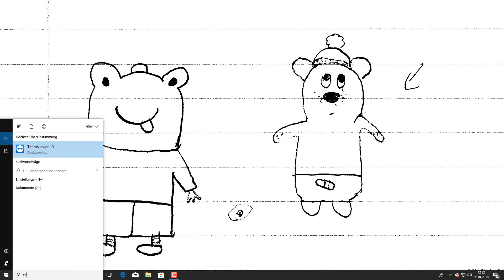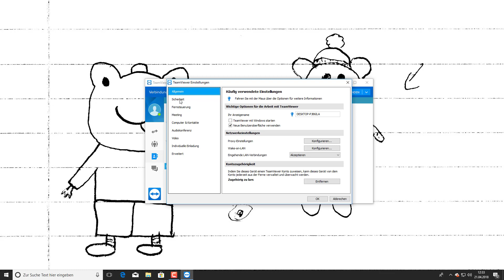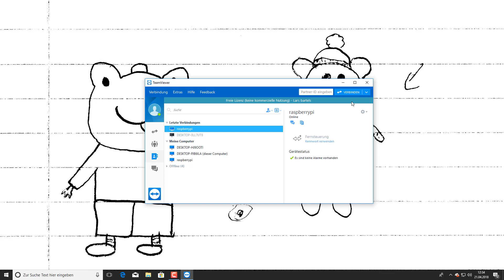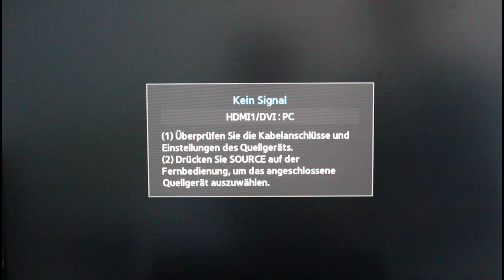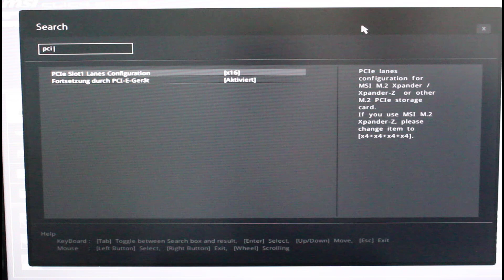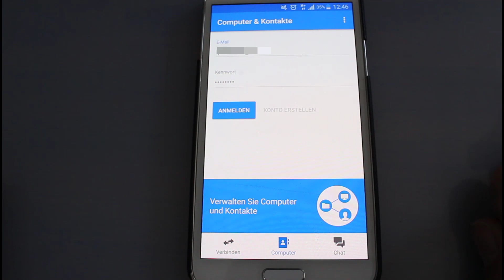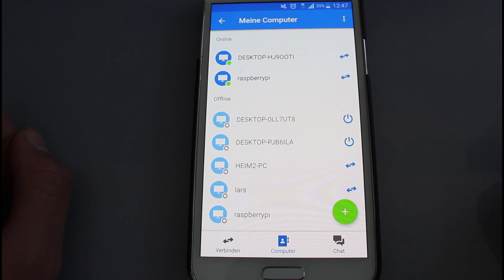Teamviewer wake on Lan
Vielen Dank fürs angucken dieses Videos ich wurde mich freuen wenn ihr mir ein Kommentar unter das Video schreibt und ein like und Abo da last.

Ich bin neu hier auf YouTube also seit bitte nicht so hart zu mir.

Mein Equipment:
Auna Mic 900 B
Canon Eos 1300d
PC:
8GB Ram
MSI PC Mate B350
Samsung 850 EVO 250GB
1TB HDD
Nanoxia Deep Silence 3
Laptop:
Sony Vaio

Alles im Video wurde von mir selber gemacht.